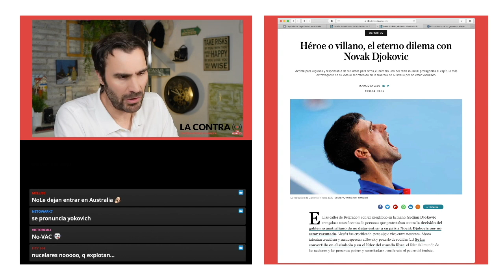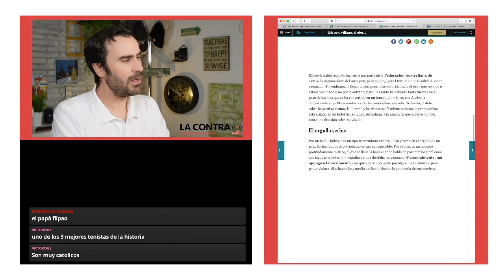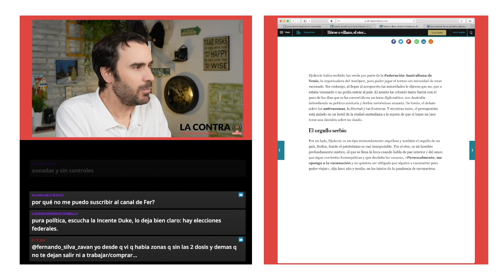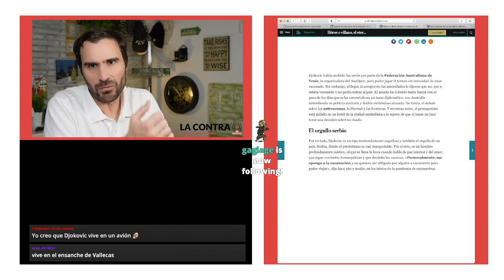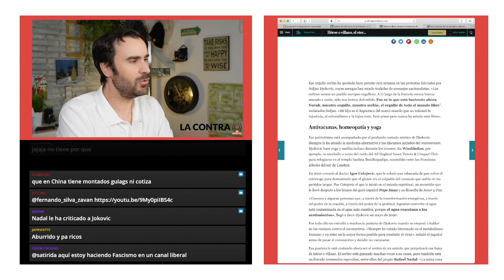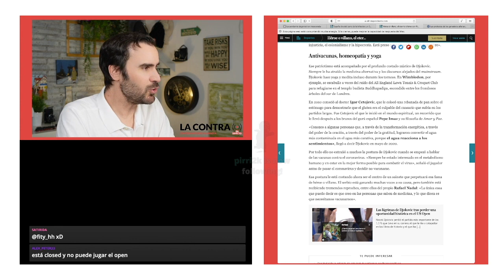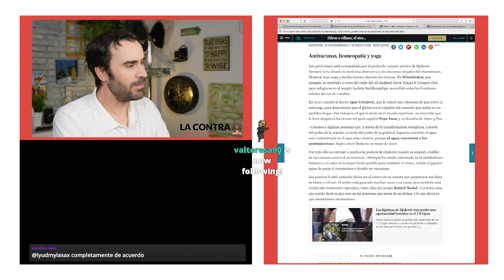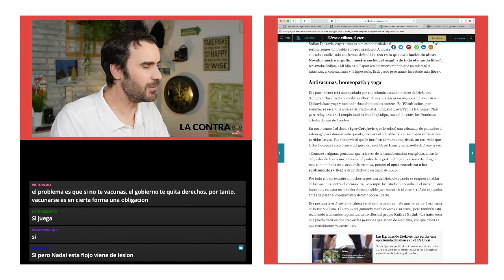¿Es culpa de Djokovic?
Víctima para algunos y responsable de sus actos para otros, el número uno del tenis mundial protagoniza el capítulo más extravagante de su vida al ser retenido en la frontera de Australia por no estar vacunado

Encuentra mis libros en: